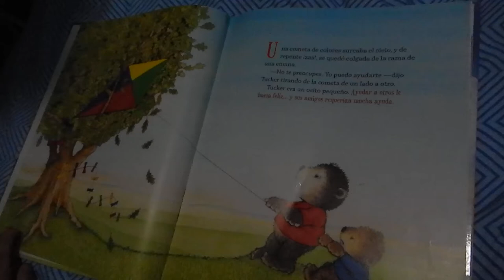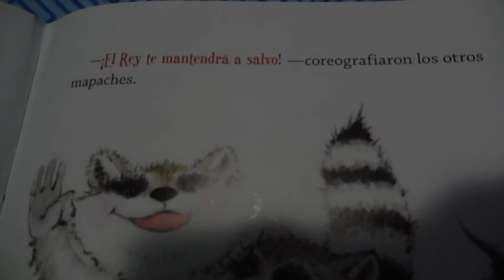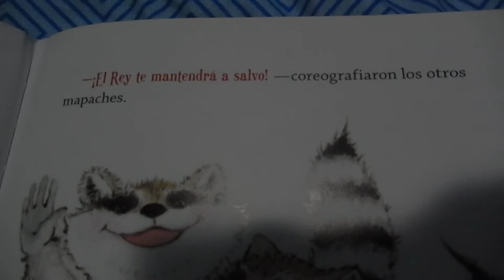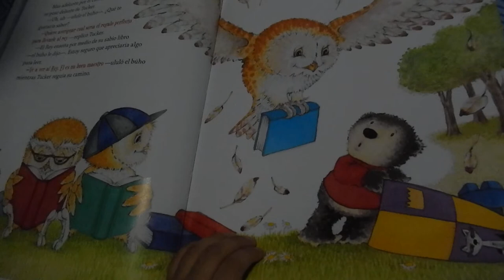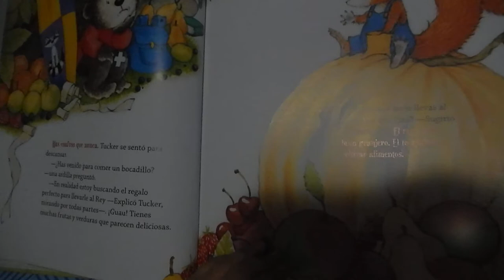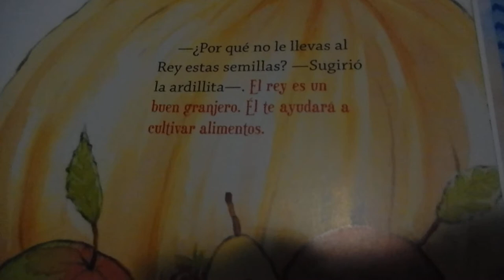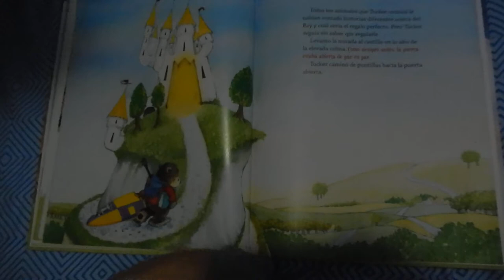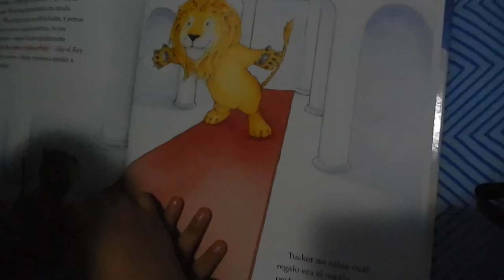HomeSchool con Josías (3años): Contando de memoria el "Buen Buen Padre" (Part1) - GaussEast Project